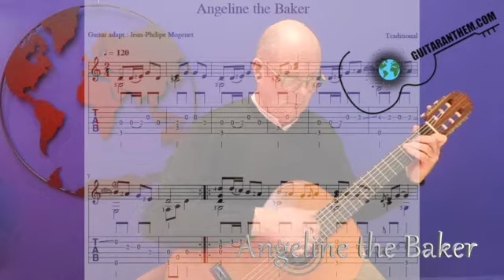Angeline the Baker